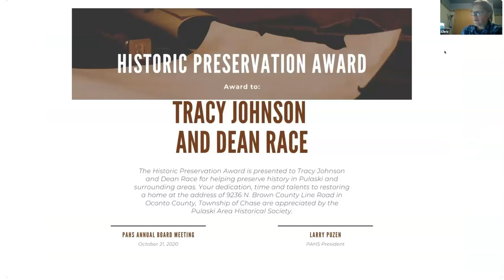2020 Historic Preservation Award from the Pulaski Area Historical Society.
Chris Jaworski presents the 2020 Historic Preservation Award to Tracy Johnson and Dean Race for their work on restoring a residential home in Pulaski, Wisconsin. The award was presented at the 2020 PAHS Annual Meeting that was held virtually.